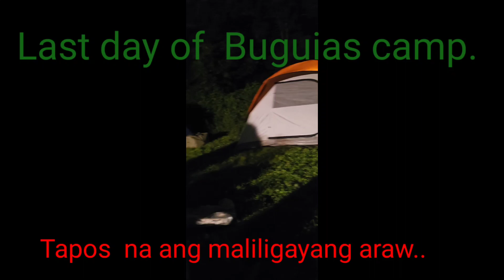Last day @ the camp, back to Reality..